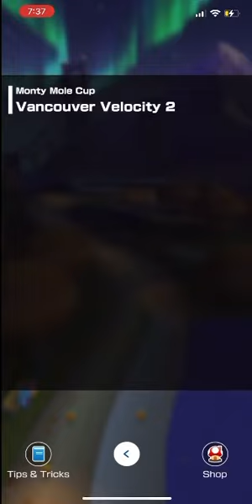Mario Kart Tour: All Vancouver Velocity Variants (2022 Autumn Tour)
This is all of the Vancouver Velocity variations in the 2022 Autumn Tour in Mario Kart Tour, which debuts Vancouver Velocity 3